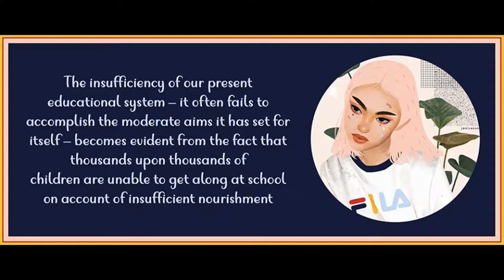Chapter 25 from Woman & Socialism by August Bebel